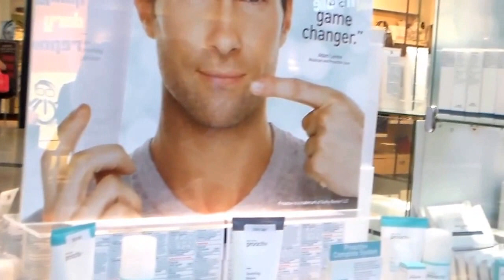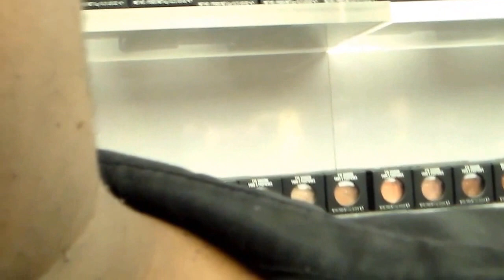My First MAC Cosmetics visit + Proactive visit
Copyright/Disclaimer MAC Cosmetics nor Proactive companies are endorsers of this video. The products shown and mentioned were personally purchased or viewed with my sole discretion. The products were not given nor won for the purposes of this video. My views are not the views of any company or brand mentioned.

Shayla At Home is a blog dedicated to sharing resources on living a balanced and rewarding lifestyle. Shayla shares her confessions as a Wife, Mom, Serial Entrepreneur and all her other adventures and successes in between. for Giveaways, Random thoughts, Product Reviews and Real Life Confessions!!!